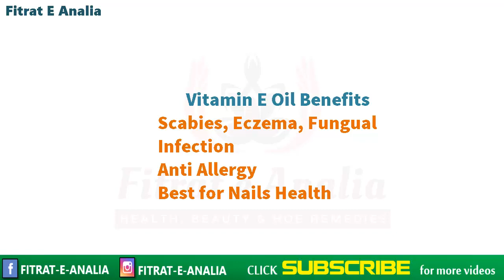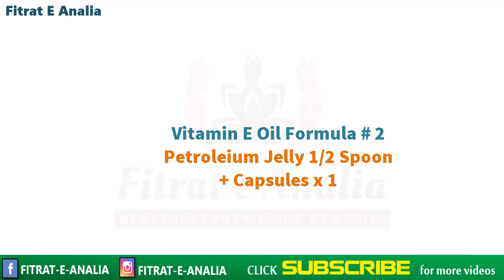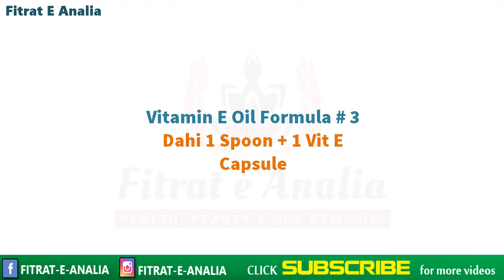Vitamin e capsules for skin - Vitamin e oil face py lagane ke fayde Chehre pe lagane sy kia hota hy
Assalam o Alaikum, Today i will discuss Vitamin e capsules for skin - Vitamin e oil face py lagane ke fayde  Chehre pe lagane sy kia hota hy

vitamin e oil skin py lagane ke fayde, vitamin e ke fayde,

vitamin e oil ko skin py lagane sy kia hota hy,
vitamin e oil chahry pr lagane ke fayde,
vitamin e oil chahry py lagane ke fayde,

Vitamin e capsules for skin - Vitamin e oil face py lagane ke fayde - Vit e ko hehre pe lagane sy kia hota hy

About My Channel Fitrat e Analia
◼ Beauty Product Honest Reviews
◼ DIY Remedies of Daily Life Problems
◼ Homemade Beauty Creams / Lotions
◼ Dieting & Health-Related Tricks
◼ Guidance in URDU & Hindi Language
◼ Health Tips in Urdu for Men and Women
◼ Beauty Tips in Urdu for Men and Women

This channel does not promote or encourage any illegal activities and all content provided by this channel is meant for educational purposes as well as DIY Health tips and skin fairness tricks in Urdu, Hindi language by using daily use local homemade natural remedies and items only.

It is definitely not a substitute for medical advice. These health and beauty tips will guide you to cure some diseases naturally but you have to consult any physician regarding any serious health problems.